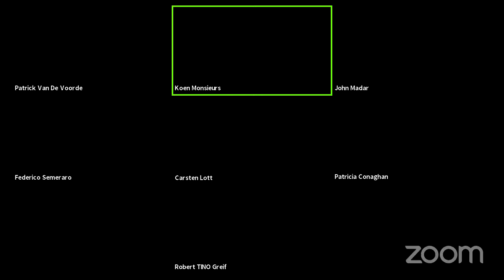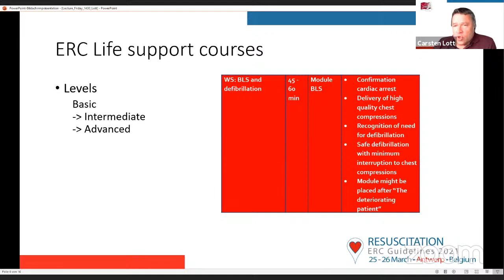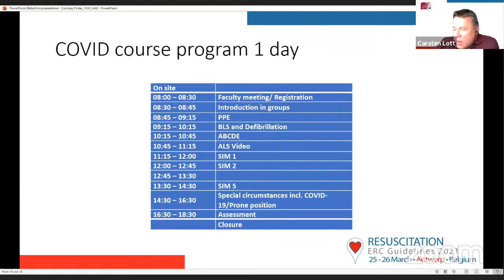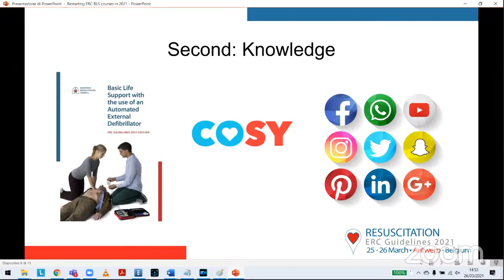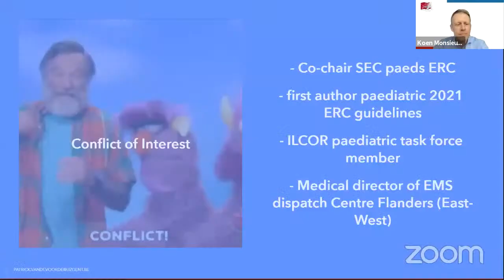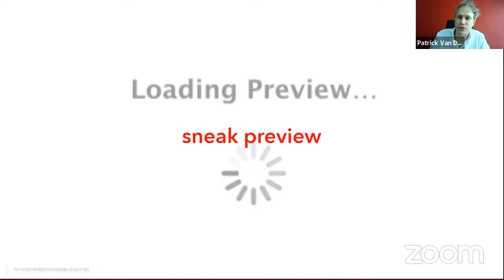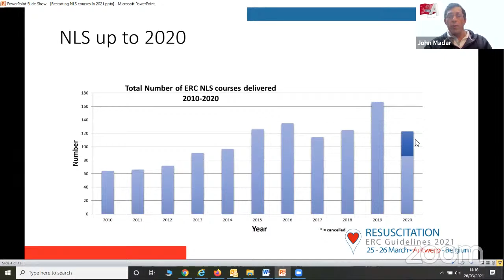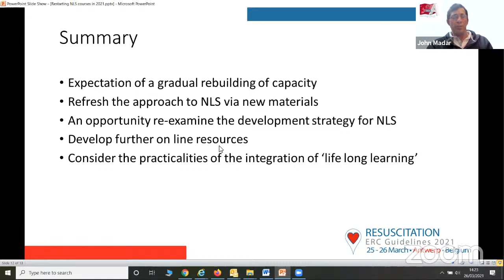B21-2604 - Restarting ERC Courses In 2021